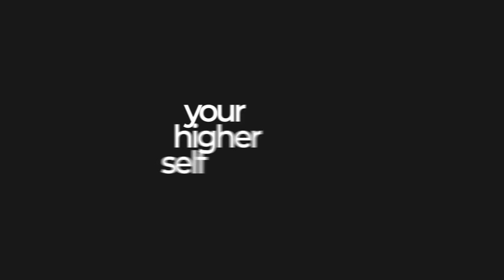The Promise of Prosperity with Mark Victor Hansen and Xavier Eikerenkoetter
How can we learn to trust ourselves when we’ve made a lot of mistakes in our lives? Find out on today’s Life Question of the Week.

Next, Michael chats with Mark Victor Hansen and Xavier Eikerenkoetter, co-authors of Reverend Ike: An Extraordinary Life of Influence, a compelling biography on the iconic evangelist and New Thought pioneer who rose from abject poverty in the Jim Crow South to live a life of affluence while leading millions of poor Blacks to unprecedented financial success, independence, and joyful living.

Mark is best known as the co-author of the Chicken Soup for the Soul book series and brand, setting world records in book sales, achieving #1 New York Times Bestseller 59 times, with over 500 million books sold, and becoming the Time Magazine Publishing Phenomena of the Decade.
Xavier is a musician and spoken word artist who served as a spiritual minister for 40 years and worked alongside his father, Frederick J. Eikerenkoetter II, better known as Reverend Ike. He’s the founder of the United Palace of Cultural Arts in New York and the Rhythm Arts Alliance in Los Angeles.

In this incredible episode, Michael, Mark, and Xavier discuss:

—Rev. Ike’s rebellion against the crushing poverty and religious dictates of the Jim Crow South that told Black people they were here to suffer and would get their joy later in Heaven

—His non-conformist, non-traditional teachings that you can experience “Heaven on Earth” now with right-thinking and the right understanding of the Bible, and how to make the journey in consciousness from lack and limitation to an abundance mindset

—How Rev. Ike applied spiritual principles and the ancient wisdom he studied with modern knowledge to demonstrate that everyone–regardless of race, status, income, etc.–can be Soulful Revolutionaries who can actualize their full potential

—The pushback and criticisms Rev. Ike received and how he responded to that

—His strong belief in giving and his generosity that fueled his charitable work in education

—When Mark discovered Rev. Ike after he lost $2 million in one day, and what his teachings did for Mark’s life and success that brought him from poverty to prosperity, and from sickness to health

—The powerful spiritual foundation Xavier received growing up as Rev. Ike’s son and eventually working alongside him, including some heartwarming and funny stories, and what the book teaches about creating and living your highest and best life – and a whole lot more!

And as always, Michael concludes with a brief meditation that encapsulates the energy of their conversation.

And follow them all on social media!

For practical spiritual insight and encouragement around relationships, finances, health, life purpose, or in understanding world events, submit your Life Question of The Week, to